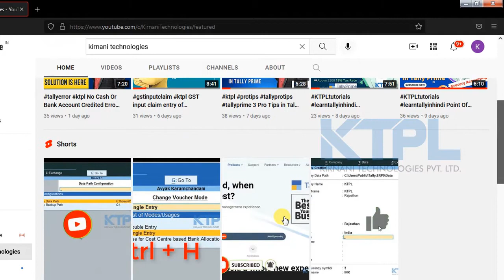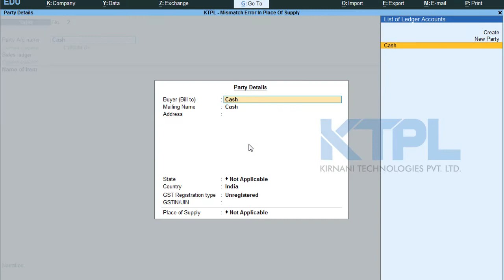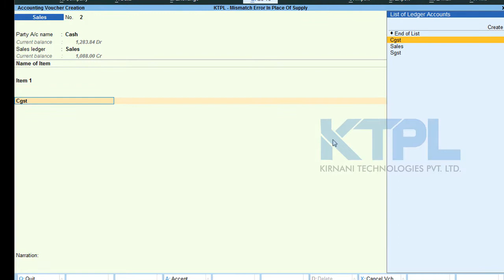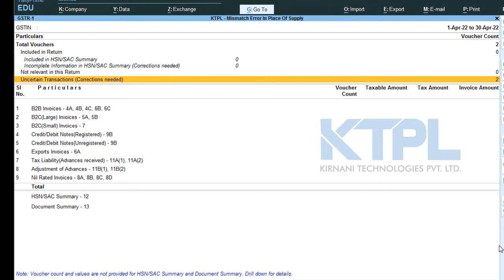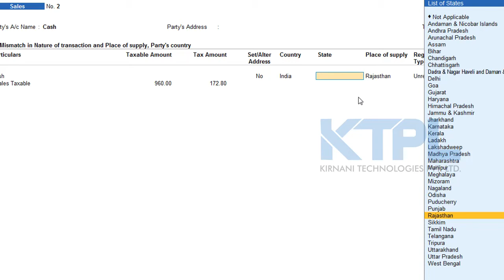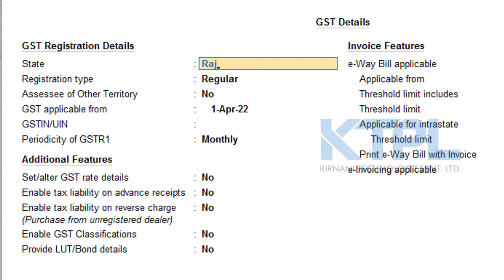Mismatch in the Nature of Transaction and Place of Supply | GST CALCULATION ERROR & SOLUTION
Hello Welcome Back To KTPL Tutorials !!
Mismatch in the Nature of Transaction and Place of Supply Tally Prime में कैसे Solve करें?
How To Mismatch in the Nature of Transaction and Place of Supply In Tally Prime

Video Lecture By Deepak Karamchandani